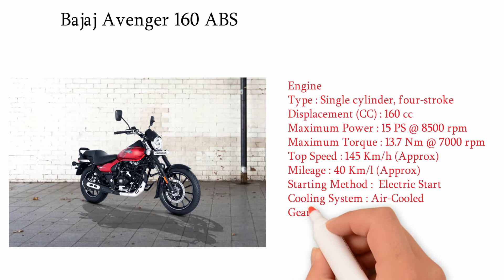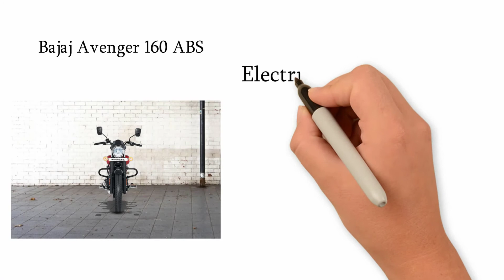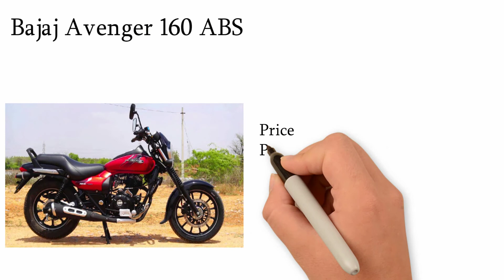বাংলাদেশে Bajaj Avenger 160 ABS এর Price and details specifications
Bajaj Avenger 160 ABS new  cruiser Bike launch in Bangladesh. I will show this video Bajaj Avenger 160 ABS Price and full specification in Bangladesh. Bajaj Avenger is most popular bike in Bangladesh.